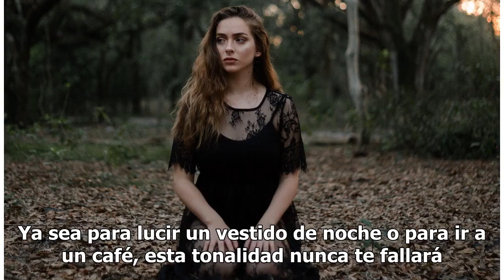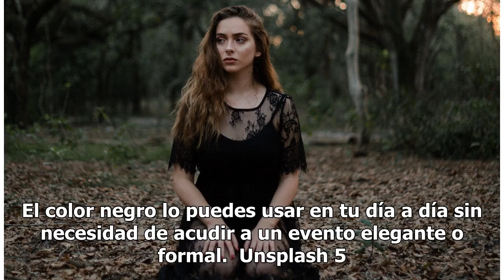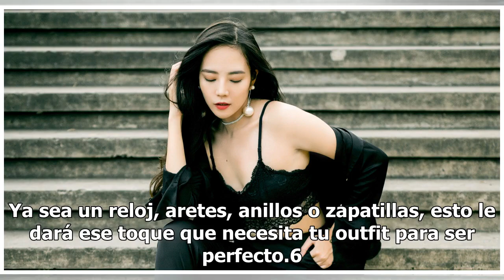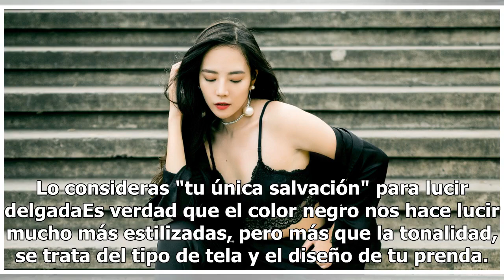10 terribles errores que cometes al vestir de negro ¡te aumentan años!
10 terribles errores que cometes al vestir de negro ¡te aumentan años!

Los peores errores que cometes al vestir de negro. Foto: Unsplash El color negro es uno de los preferidos de las mujeres gracias a su elegancia y versatilidad. Ya sea para lucir un vestido de noche o para ir a un café, esta tonalidad nunca te fallará. Sin embargo, el color por sí solo garantiza eleg...